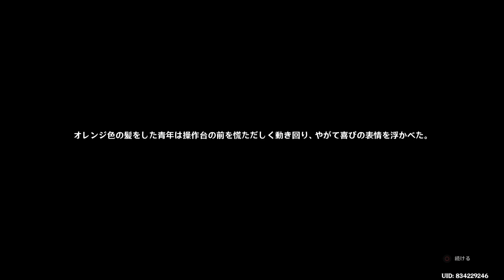原神実況！え？残酷ドドリアンかわいくね？狡猾バブルオレンジの場所がこちら。スタイリッシュザイトゥン桃と堅実ググプラムも所属する秩序のフルーツ団ｗ。世界任務「悪党ども」Genshin ver.4.1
原神を実況配信したアーカイブの切り抜きです。

残酷ドドリアンが量産型の脇役キャラと違って顔がかわいいですね。

狡猾バブルオレンジの場所がわかりました。

スタイリッシュザイトゥン桃と堅実ググプラムも所属する秩序のフルーツ団のお話です。

世界任務「悪党ども」での出来事です。

‹ゲーム›

‹ローカル›

‹仕事›

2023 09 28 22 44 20

原神実況！え？残酷ドドリアンかわいくね？狡猾バブルオレンジの場所がこちら。スタイリッシュザイトゥン桃と堅実ググプラムも所属する秩序のフルーツ団ｗ。Genshin ver.4.1(PS4)